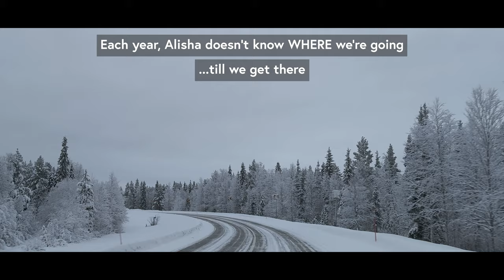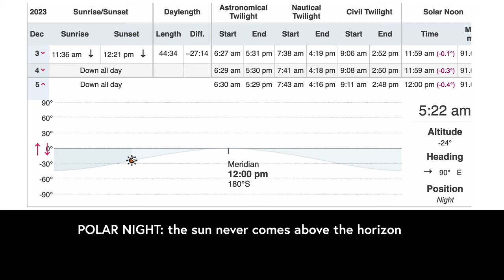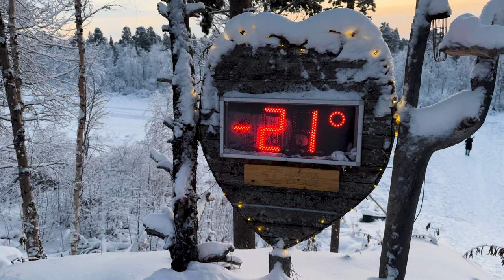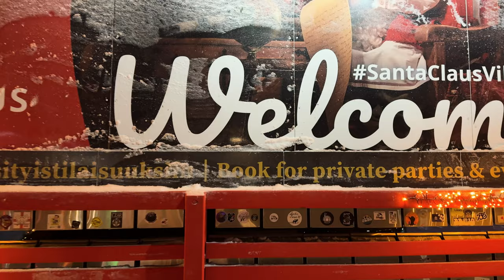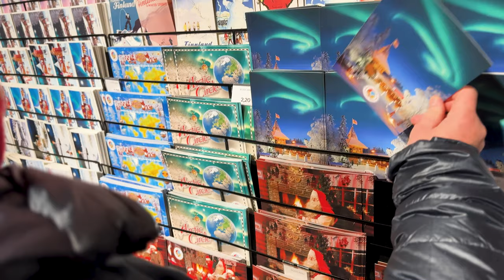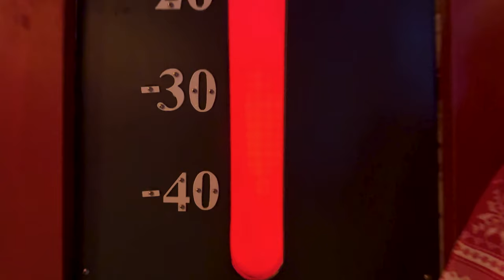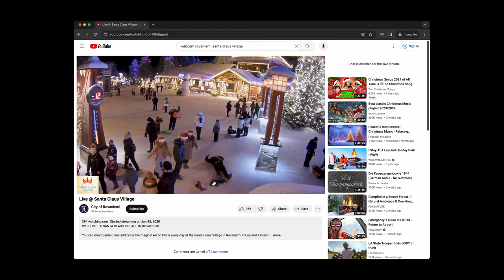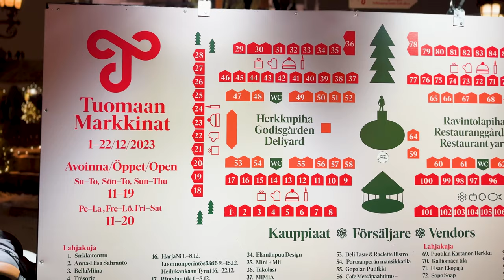In Search of Santa: Does He Live in Lapland? [CHASING CHRISTMAS IN FINLAND] 🇫🇮🇫🇮🇫🇮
Does Santa live in Finland? We went to the Arctic Circle to find him.

CHASING C̶H̶R̶I̶S̶T̶M̶A̶S̶ SANTA, PART 4: Lapland, Finland.

(Spoiler: we found him!)

☃️ ACTIVITIES ☃️
* Northern Lights
* Feed Reindeer
* Reindeer sleigh ride
* Snowmobile
* Dogsledding with huskies (and pet the puppies)
* Ice Go-Kart
* Polar Night
* Roasted Marshmallows
* Sauna and Plunge in Frozen River
* Arktikum Museum in Rovaniemi
* Santa Claus Village
* Mail letters from Santa's Post Office
* Visit Santa Claus (Joulupukki)
* Eat Salmon
* Hot Cocoa
* Dessert at Kappeli
* Watch Christmas Carol performed at Finnish National Opera and Ballet
* Sing in community Christmas celebration at Helsinki Cathedral
* Helsinki Christmas Market in Senate Square (Tuomaan Markkinat)
* Lyoly Sauna
* Ate at Friends & Brgrs, Bastard Burgers, Social Burger Joint, YesYesYes, Three Elves, Santa's Salmon Place